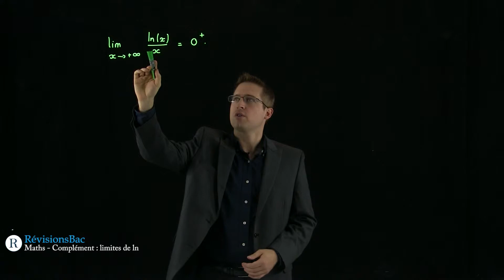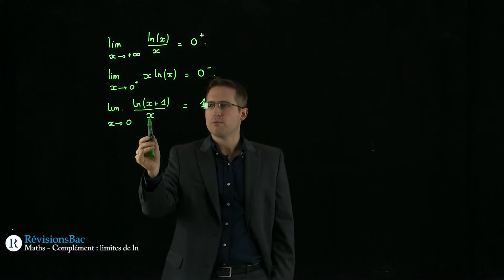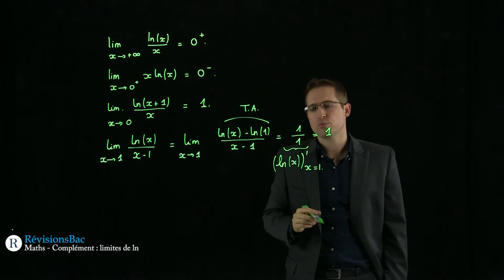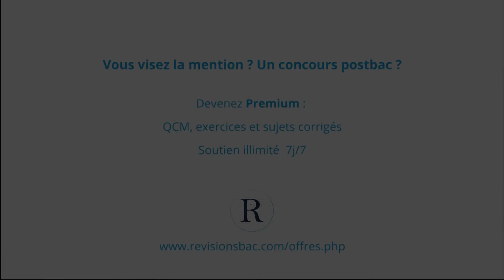[RévisionsBac.com] - Complément : limites de ln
Vidéo de maths pour les Terminales S et ES sur le complément de limites de ln.